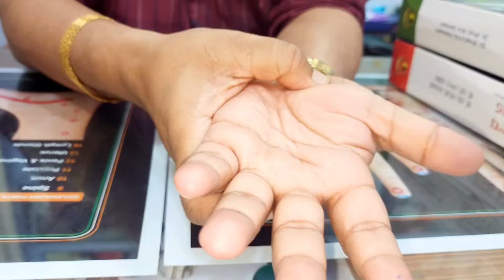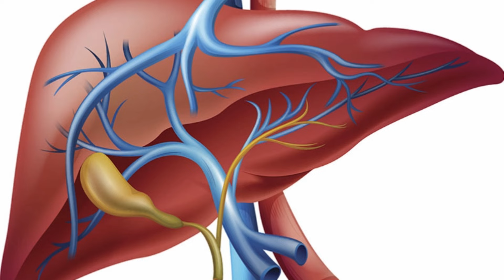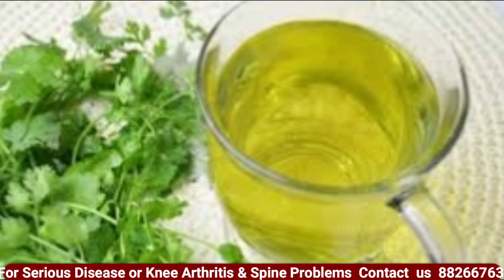मात्र 40 दिनों में पाएं THYROID की गोलियों से छुटकारा .....?JOINT PAIN में भी मिलेगा जबरदस्त फायदा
ACUPRESSURE Doctor
Acupressure Centre